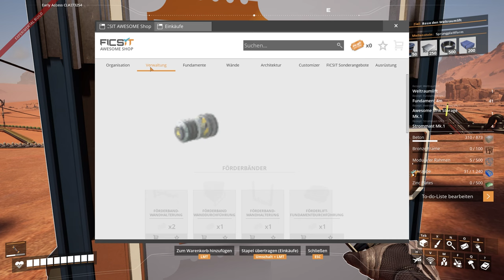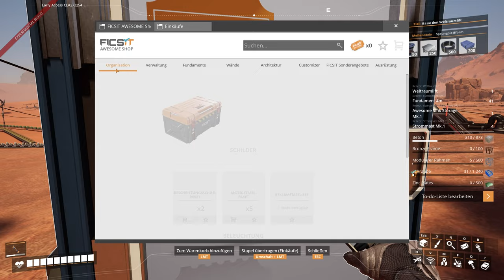Womit habe ich da nur meine Zeit verplempert - Modded Satisfactory #014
Tach auch,
ok, das zeug vom letzten mal brauche ich noch gar nicht, dafür muss ich eine Monströsität erschaffen

Mods:
Another Counter
Satisfactory Plus
Conveyor Belt Mk6*
Refined Power
Perfect Circles
Water Pools+

Lust auf Minecraft?

Game Status:
Early Access
Entwickler:
Coffee Stain Studios
Publisher: